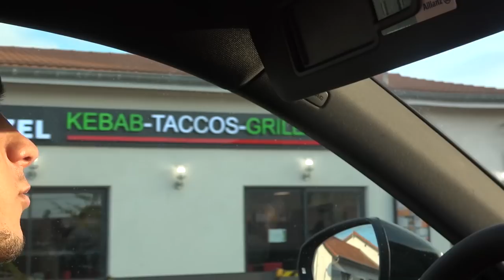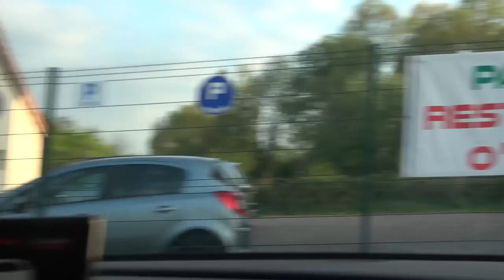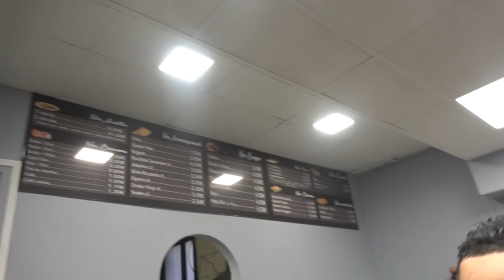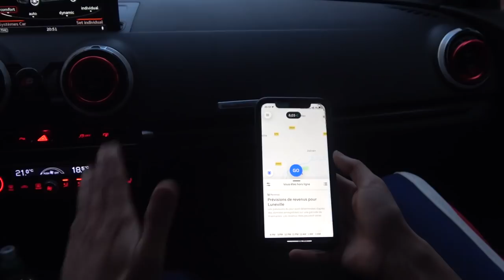FAIRE LIVREUR Uber Eats en AUDI RS3 ! 🚗